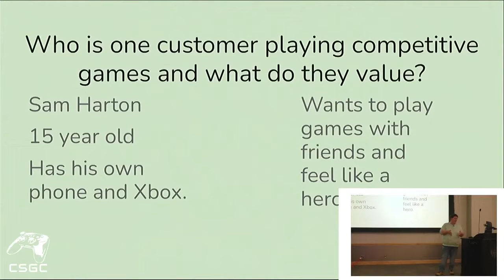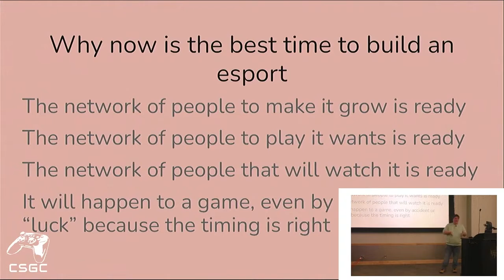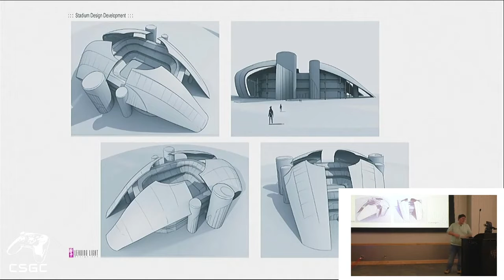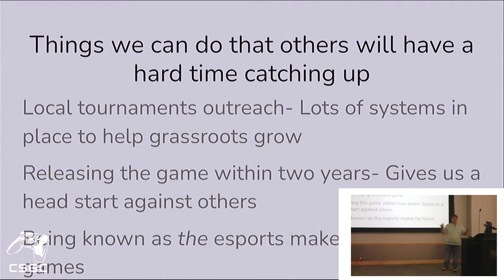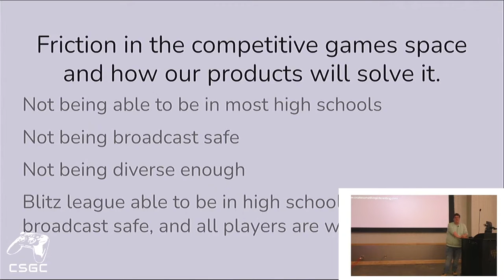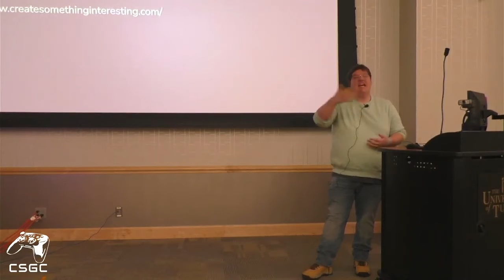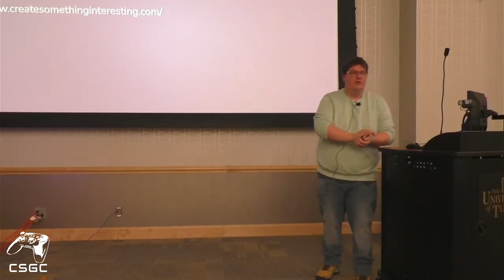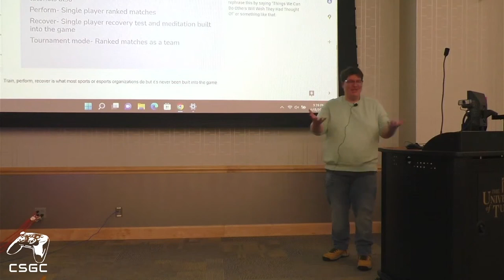CSGC 2022: Blitz League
gamedesigner Daniel Jackson presents the process of gamedevelopment . He explains the challenges/friction in the present game space and what strategies he uses to stand out and stay ahead of other game developers in a competitive market. Jackson utilizes the game Blitz League and the game development for that production for his presentation at the 2022 Computer Science and Gaming conference.